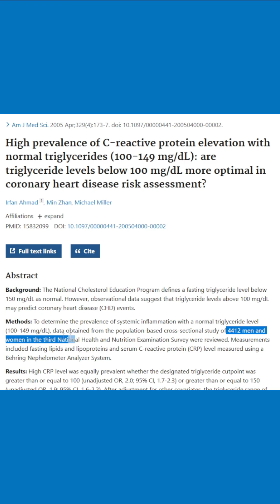Triglyceride Blood Test OPTIMAL Number: How To